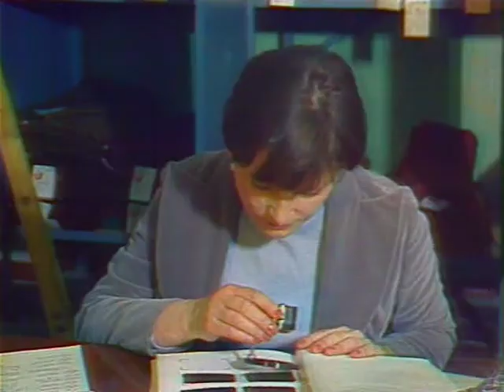Следствие ведут знатоки. Дело №15 "Ушел и не вернулся" (Н.Гундарева, А.Михайлов, М.Державин)